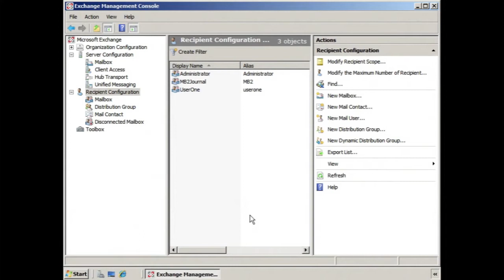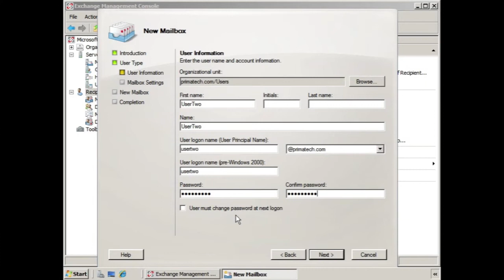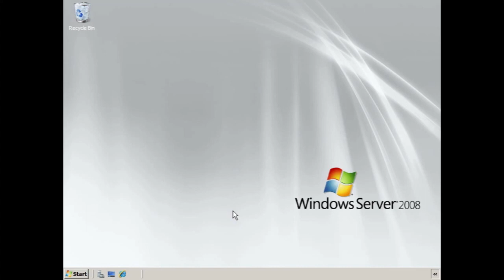Create New user with Mailbox in Exchange 2007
How to create new user with mailbox in Exchange 2007